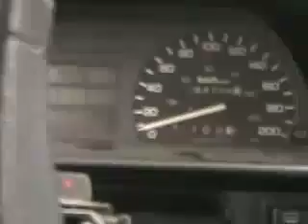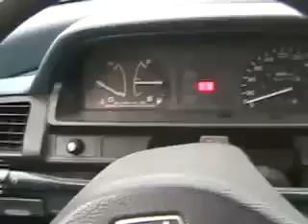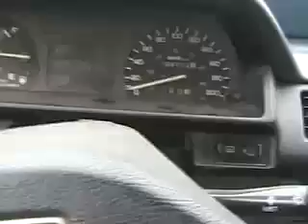1990 honda civic first test drive Davidsfarmison[bliptv]now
1990 honda civic first test drive Davidsfarmison[bliptv]now